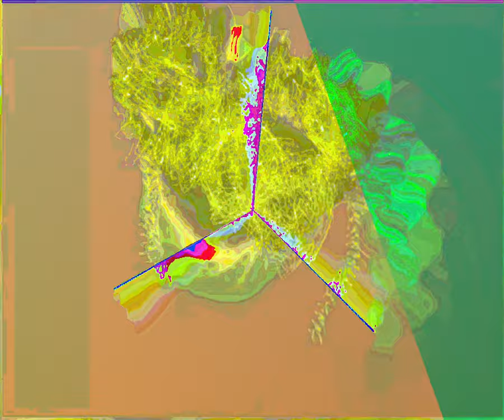[EPILEPSY WARNING] Movie 23 09 09 19h32m28s